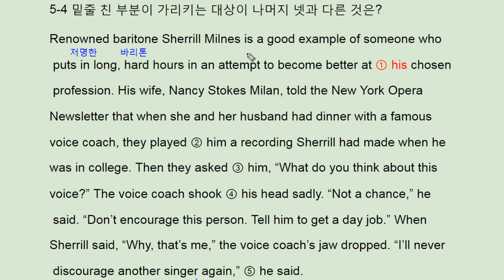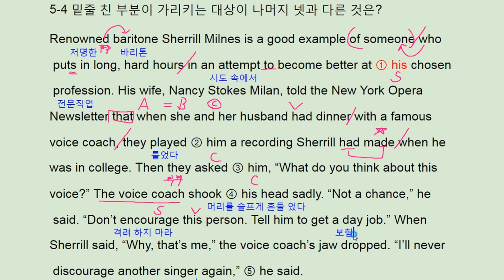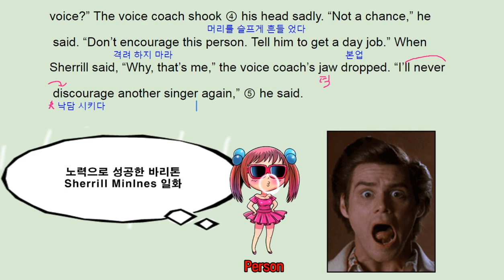리딩파워 유형편 완성 5강 4번 ebs - 번개콩 Sherrill Milnes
반갑습니다.

채널입니다.